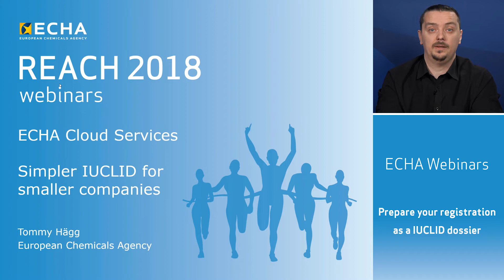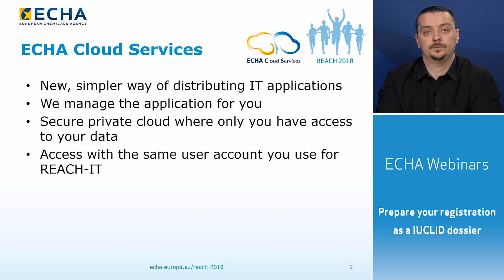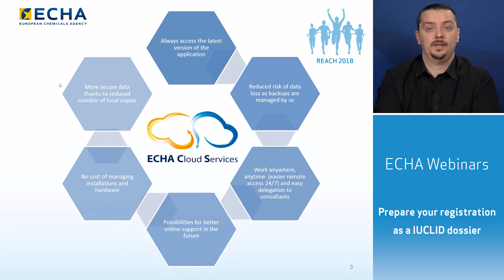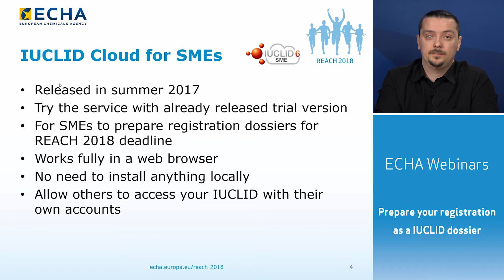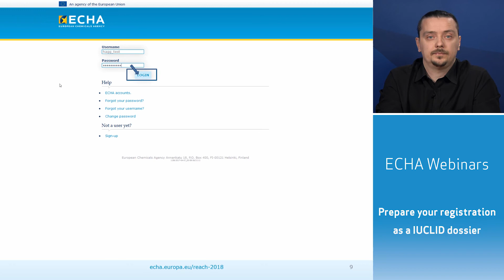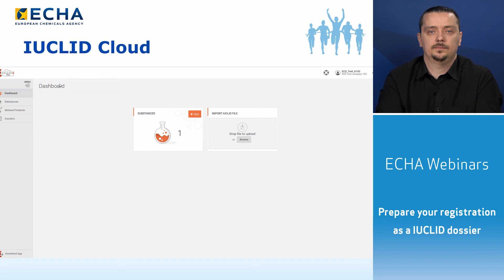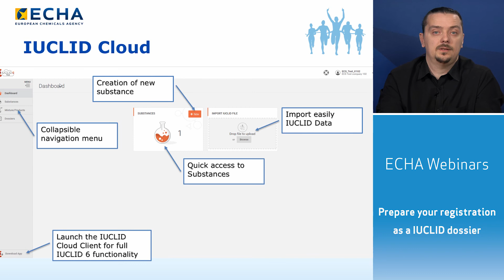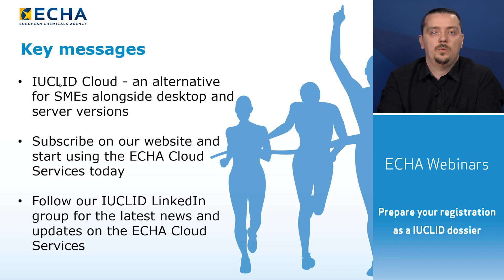ECHA Cloud Services - Simpler IUCLID for smaller companies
Presentation on the ECHA Cloud Services and IUCLID Cloud, used by SMEs to prepare their registration dossiers for the REACH 2018 registration deadline.

This presentation is part of the REACH 2018 webinar: prepare your registration as a IUCLID dossier.